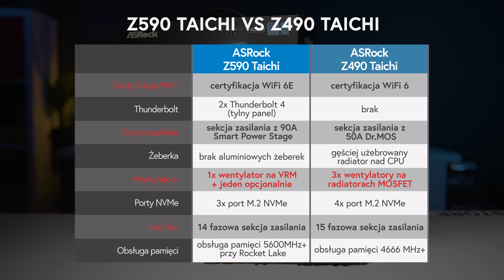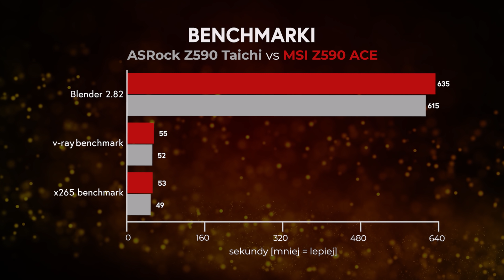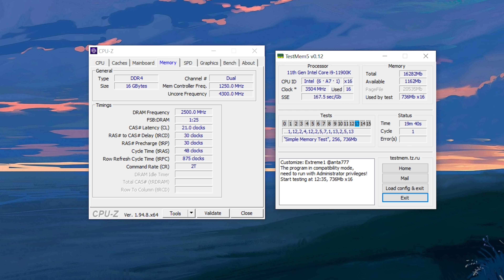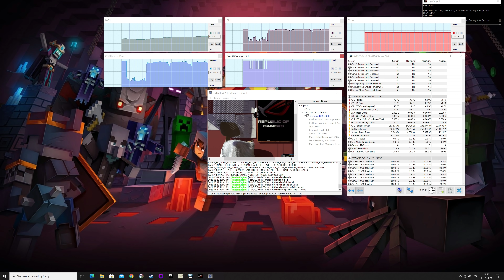Czy PŁYTA GŁÓWNA za 2000 złotych to OPTIMUM czy MAKSIMUM?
Po ASRockach na chipecie Intel Z590 nastał czas na płytę główną MSI przygotowaną dla procesorów Rocket Lake. Czy mobo za ponad 2 tysiące złotych okaże się lepszym wyborem od Taichi? Przekonajcie się!

Główny sprzęt nagrywający: Blackmagic Pocket Cinema Camera 6K
Pomocnicy sprzęt wideo/foto: Panasonic G7
Pomocniczy sprzęt wideo/foto: DJI Osmo Pocket
Obiekty BMPCC 6K: Sigma AF 18-35mm f/1.8
Obiektyw #1: Samyang 12 mm F/2.0
Obiektyw #2: Olympus 45 mm F/1.8
Obiektyw #3: Panasonic 25 mm F/1.7
Notebook: Lenovo ThinkPad X1 Extreme 2gen
Mikrofon krawatowy: Aputure A.lav
Mikrofon #2: Blue Yeti
Fotel: SPC Gear EG950
Słuchawki: Audiotechnica ATH-M50x
Biurko gamingowe: MGStore Challenger